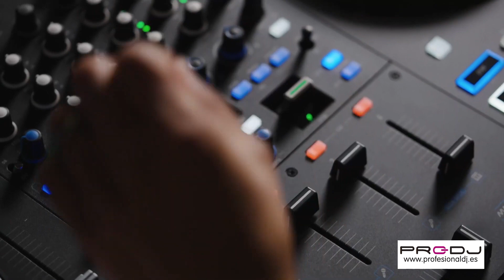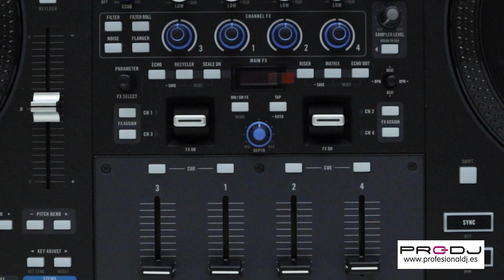Rane FOUR 🇪🇸 Unboxing & Review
Rane FOUR es el controlador de 4 canales para DJ mas avanzado hasta la fecha para el manejo de Serato DJ PRO